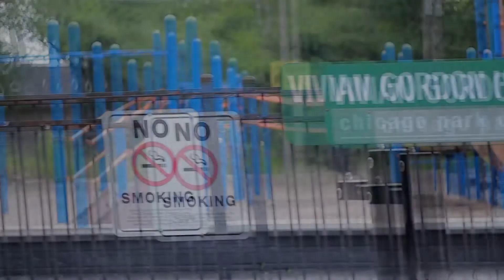"Its Crackin!" Cold Game-Puncho x JB Video By @ChicagoEBK Media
Cold Game-Puncho & JB
"It's Crackin!"
Video By @ChicagoEBKMedia